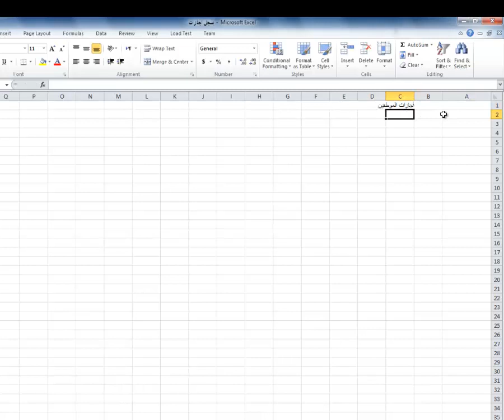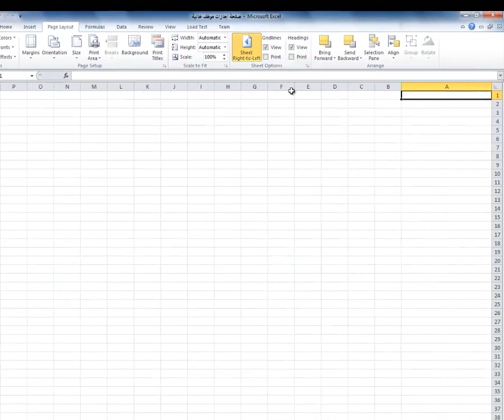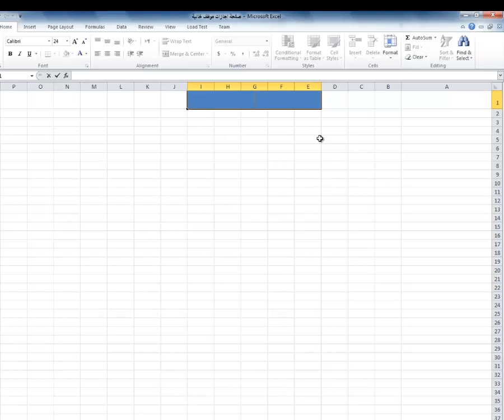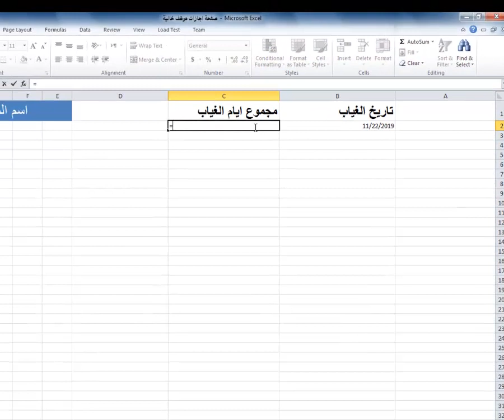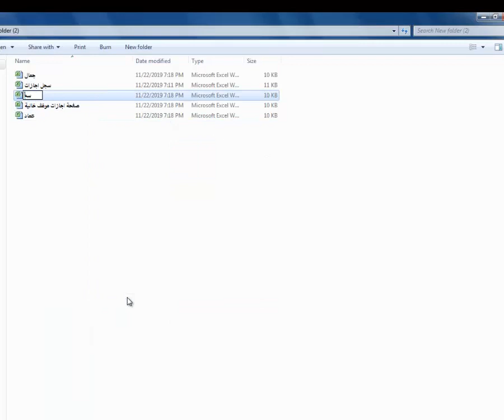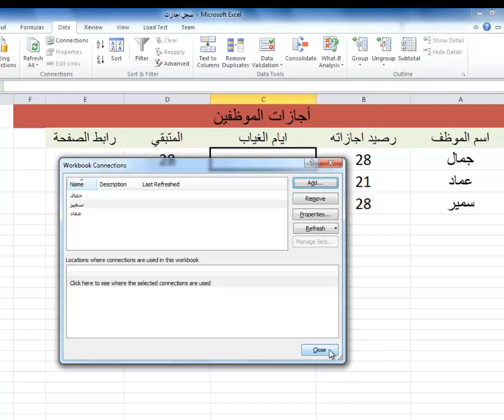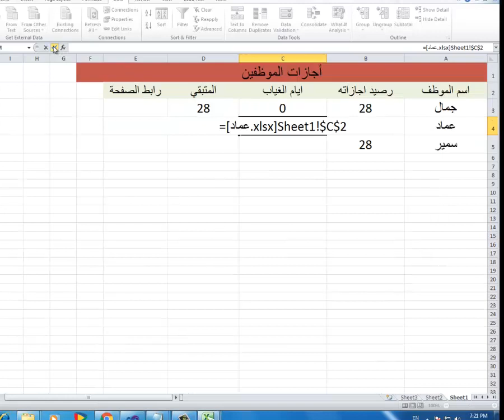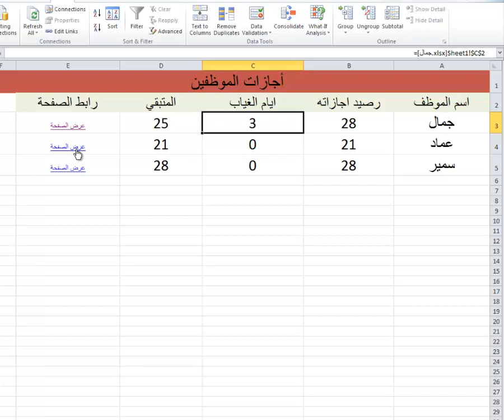كيفية ربط ملفات الاكسل مع استدعاء البيانات من أكثر من شيت في Microsoft Excel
تعلم Excel وتغيير القيم بين ملفات  الاكسل والربط التشعبي بينهم: الفيديو يحتوي على مثال عملي لسجل الاجازات ومن خلاله هيتم شرح حاجات كتير في الاكسيل بسيطة ومتقدمة منها : العلاقات بين الملفات وكيفية الربط بينهم وتغيير القيم بين الملفات وكذلك الربط التشعبي بين الملفات والجمع والطرح ودالة التاريخ والتنسيق وتغيير اتجاه كتابة ملف الاكسيل ودمج الخلايا.
فيديوهات اكسيل
احترف Excel في اقل من 10 دقائق للمبتدئين والمحترفين مع إمكانية ربط الملفات وتغيير القيم بينها.
تقسيم بيانات الخلية الى اكثر من عمود مع تجميعا في خلية واحدة مرة أخرى مع كتابة المعادلات في اكسيل